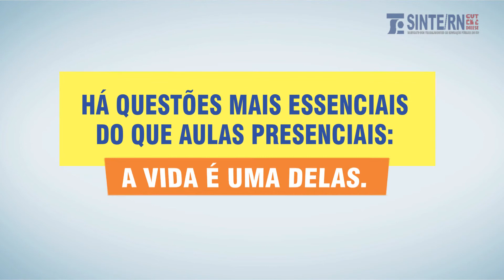Programa Extra Classe TV 20-06-2021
No Programa Extra Classe TV que foi ao ar domingo, 20 de junho, o coordenador geral do SINTE/RN, professor Bruno Vital, falou sobre a possibilidade de greve na Rede Municipal de Natal tendo em vista a não atualização do Piso Salarial 2020 do magistério e a ausência de diálogo imposta pela Prefeitura.